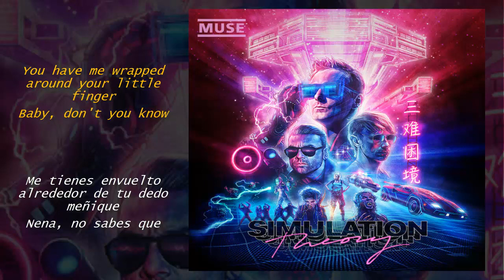Propaganda - Muse (Lyrics/Subtitulada al español)